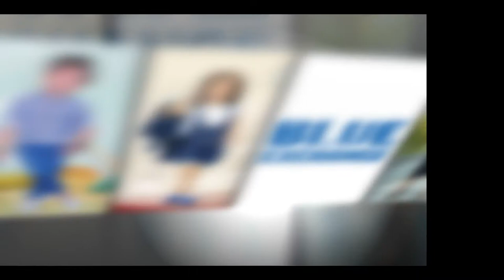THỜI TRANG NAM NỮ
Hè này mặc gì???
-Sau đây là gợi ý các set đồ cơ bản không kém phần sang trọng của thương hiệu thời trang THE BLUES - BLUE EXCHANGE
để lựa cho mình một bộ cánh thật đẹp và đậm chất riêng co mình nhé